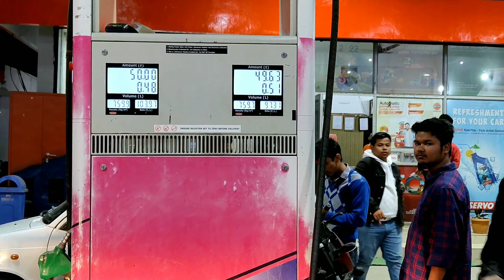Free ত full Tank Petrol ললো||Indian oil Xtra Rewards||Free 50 rupee To all Numbers